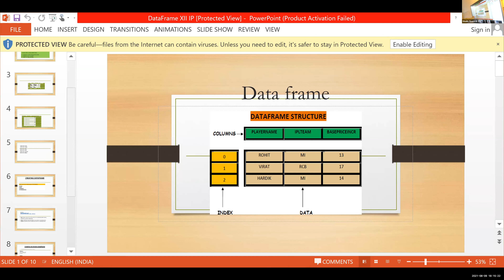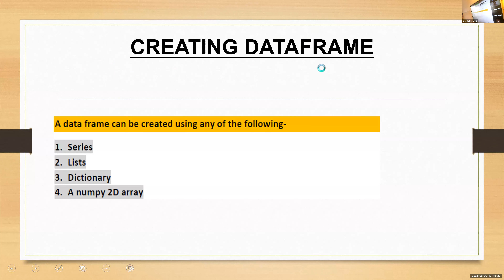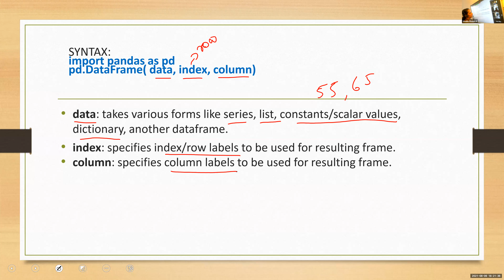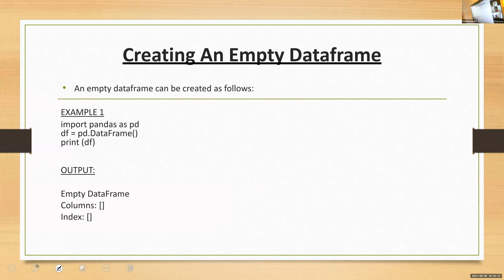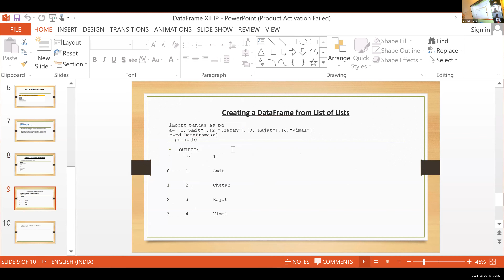Dr.Raju Davis International School | CLASS 12 INFORMATIC PRACTICES | 09-08-2021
CLASS 12 INFORMATIC PRACTICES CREATING DATA FRAME USING NESTED LIST